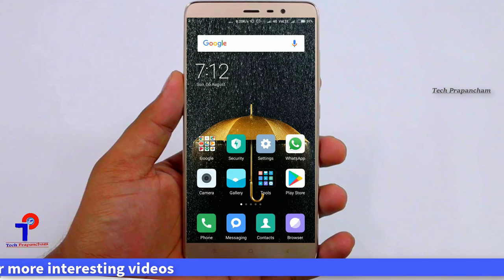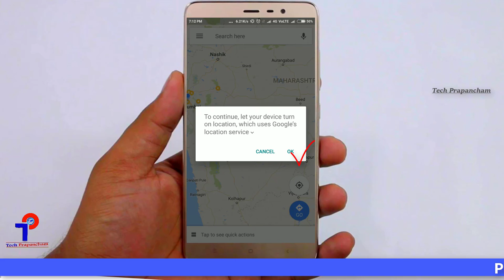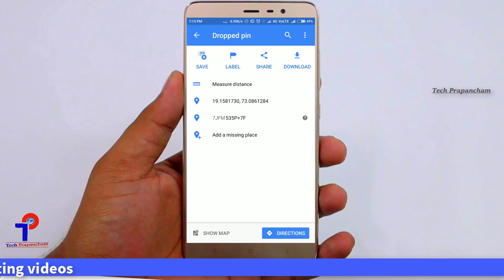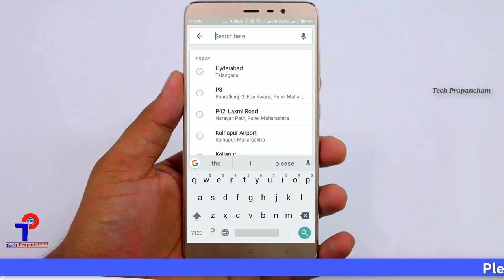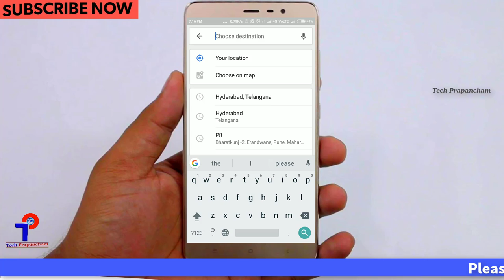Google Maps Hidden Secret Tips and Tricks | గూగుల్ మ్యాప్ లో మీకు తెలియని సీక్రెట్ ట్రిక్స్ | TP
Google Maps Hidden Secret Tips and Tricks | గూగుల్ మ్యాప్ లో మీకు తెలియని సీక్రెట్ ట్రిక్స్